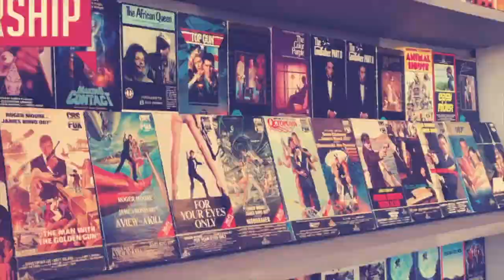031: Instructional Technology at Reclaim Hosting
In this episode of Reclaim Today, we talk about the launch of Reclaim Edtech, a professional development and support community built specifically with Educational Technologists in mind.